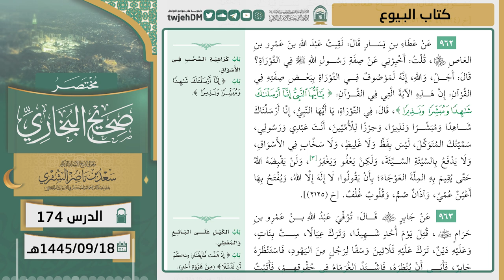174 ( مختصر صحيح البخاري كتاب البيوع ) أ.د سعد الشثري | 18-9-1445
01:18  كتاب البيوع | ( حديث 957 )
02:41  كتاب البيوع | ( حديث 958 )
04:11  كتاب البيوع | ( حديث 959 )
05:39  كتاب البيوع | ( حديث 960 )
11:34  كتاب البيوع | ( حديث 961 )
17:26  كتاب البيوع | ( حديث 962 )